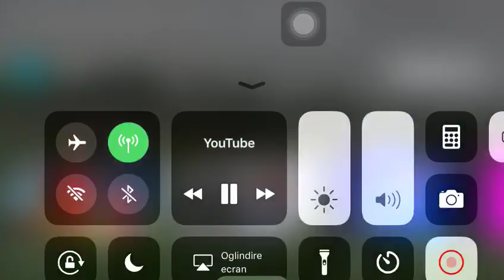Fineas Roata.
Popești Leordeni vs Cs Făurei, 1-1.